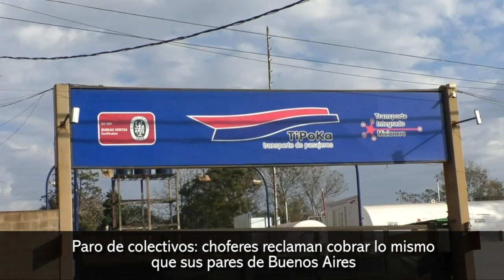Paro de colectivos, choferes reclaman cobrar lo mismo que sus pares de Buenos Aires